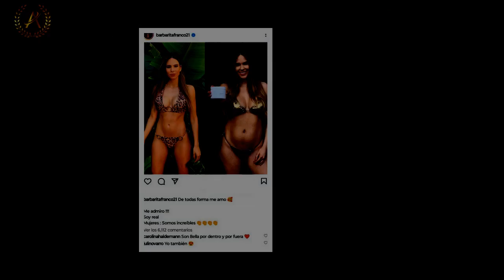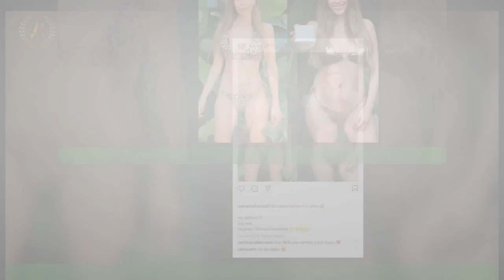Barby Franco mostró cómo quedó su cuerpo a dos de ser mamá de Sarah: "Me admiro.Soy real"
Ya hace casi dos meses que Barby Franco se convirtió en madre por primera vez, recibiendo la llegada de Sarah,fruto de su relación con Fernando Burlando, a quién le decoró su cuarto recordando su infancia.Desde entonces, su contenido en redes está dedicado pura y exclusivamente a la crianza de su pequeña niña.